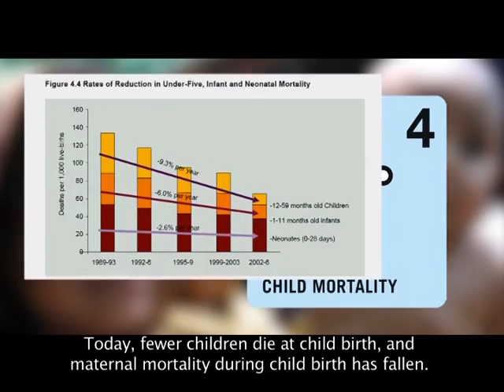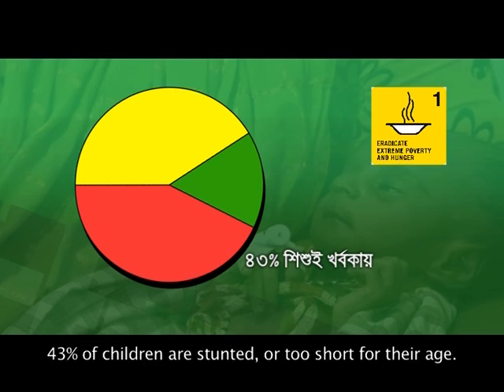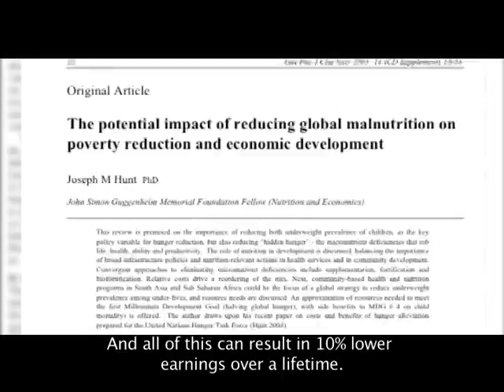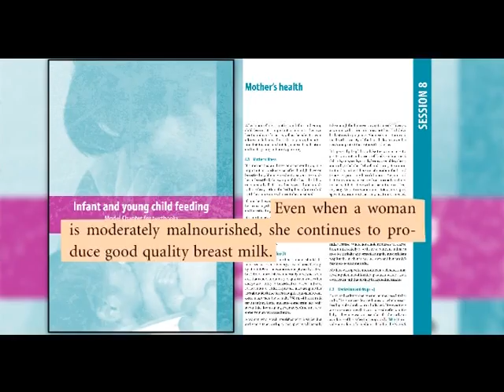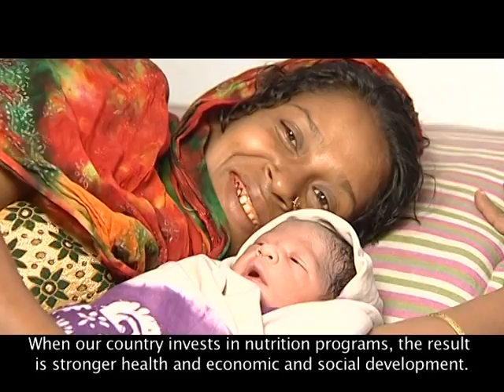Advocacy Video on infant nutrition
Infant nutrition situation in Bangladesh